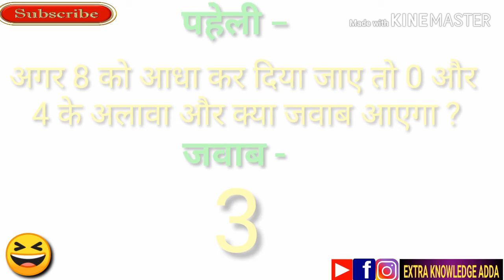दिमाग की जाच | पहिली | बुझो तो जाने | दिमाग कसरत | मजेदार पहेलीया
Thank you so much___________ दिमाग की जाच | पहिली | बुझो तो जाने | दिमाग कसरत | मजेदार पहेलीया